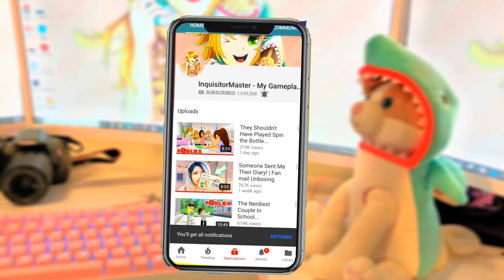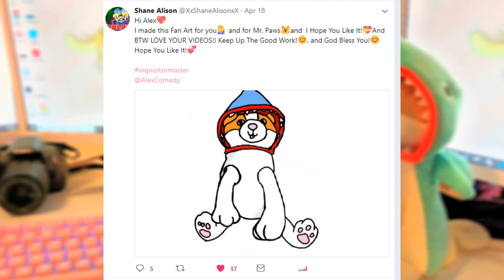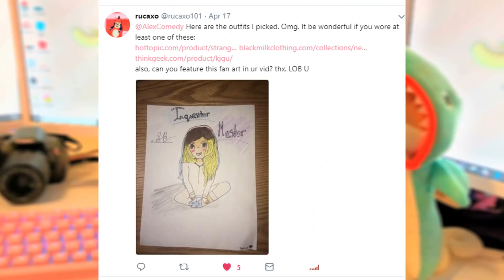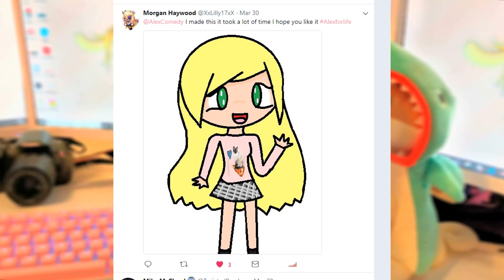I Dressed as Her Twin and Stole Her Boyfriend! | ADMIN COMMANDS PRANK!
Send me mail:
Alex or InquisitorMaster

If you read this part of the description make sure to comment "I GOT THE MR PAWS PLUSH" to let me know you've read the whole thing!:)! The funny thing is no one else will know unless they read the description themselves! haha :)